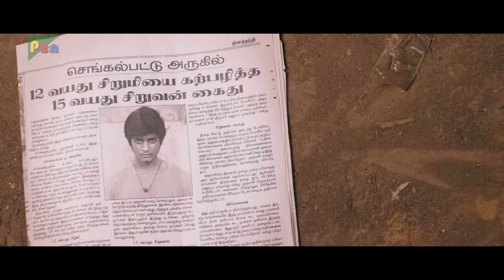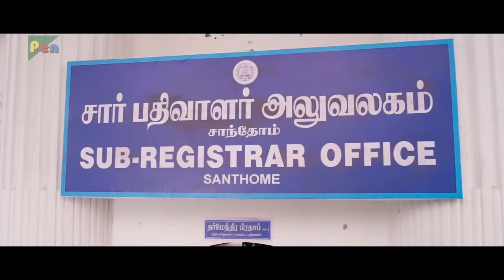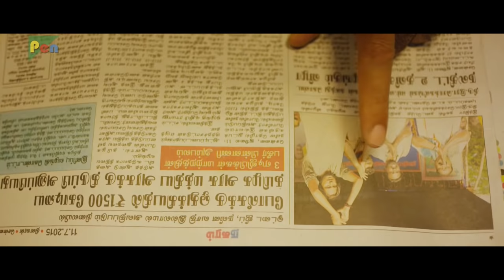Dhoondti Aankhein (Yaanum Theeyavan) New Hindi Dubbed Movie | Ashwin Jerome, Varsha Bollamma